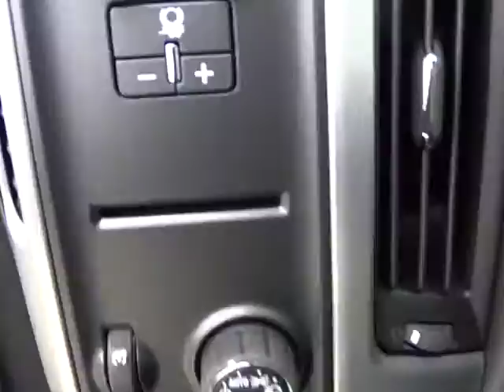2017 GMC Sierra 1500 Orange County, Irvine, Laguna Niguel, Newport Beach, Mission Viejo, CA 88155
2017 GMC Sierra 1500
2017 GMC Sierra 1500 SLT - Stock#: 88155 - VIN#: 3GTU1NECXHG284985

Family owned & operated in South Orange County for over 69 years.2017 GMC Sierra 1500 SLTWhite Frost, Jet Black, 10-Way Power Driver's Seat Adjuster, 3.42 Rear Axle Ratio, 6 Rectangular Chromed Tubular Assist Steps, 6-Speaker Audio System, Enhanced Cooling Radiator, Enhanced Driver Alert Package, Floor Mounted Console, Forward Collision Alert, Front Full Feature Power Reclining Bucket Seats, HD Radio, Heated & Ventilated Front Bucket Seats, Heated Driver & Front Passenger Seats, Heavier Duty Rear Springs, High-Performance LED Headlamps, Increased RGAWR, Integrated Trailer Brake Controller, IntelliBeam Automatic High Beam On/Off Headlight, Lane Keep Assist, Leather Appointed Seat Trim, Leather Wrapped Heated Steering Wheel, Low Speed Forward Automatic Braking, Max Trailering Package, Power Sliding Rear Window w/Defogger, Radio: AM/FM Stereo w/8 Diagonal Color Touch Nav., SiriusXM Satellite Radio, SLT Crew Cab Premium Plus Package, Spray-On Pickup Box Bed Liner w/GMC Logo, Ultrasonic Front & Rear Park Assist, Wireless Charging.Price includes: $1,000 - National Buick and GMC Bonus Cash. Exp. 02/28/2017